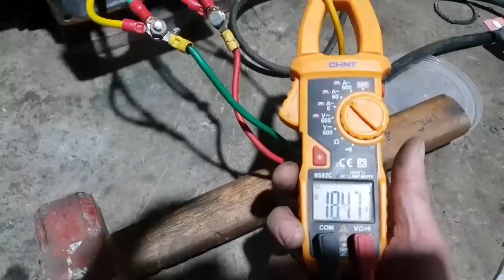CHẠY THỬ ĐỘNG CƠ 22KW TỐC 2900 CHÁY ĐEN THUI.